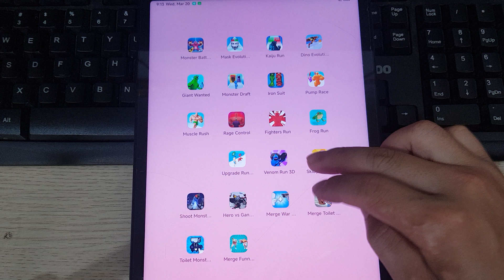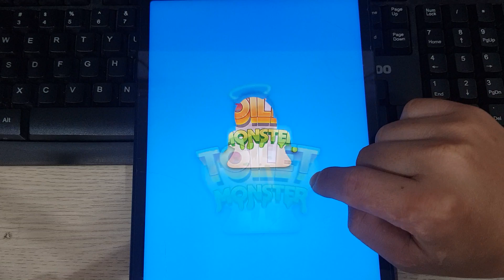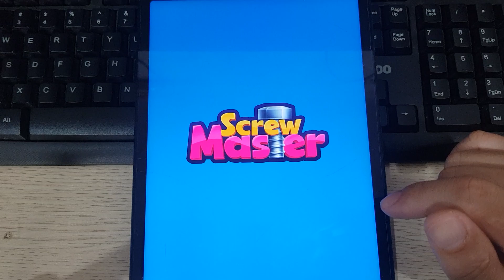Garten Of Banban,Toilet Monstern, Skibd Survivaln, Save the Dogen,Grimace Snake, Skibydi Toilet